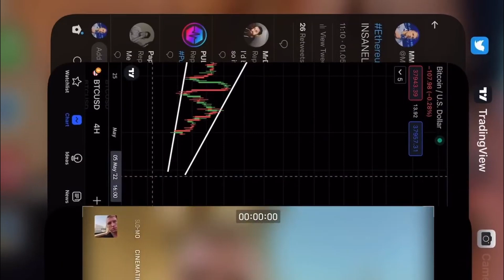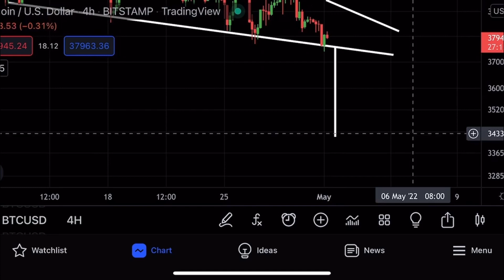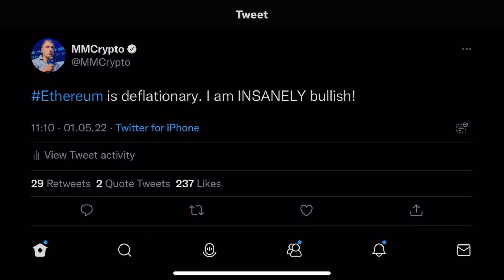ВНИМАНИЕ: 🚨 БИТКОИН И ЭФИРИУМ!!!!!!!!!!!!!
$10000 БОНУСОМ!